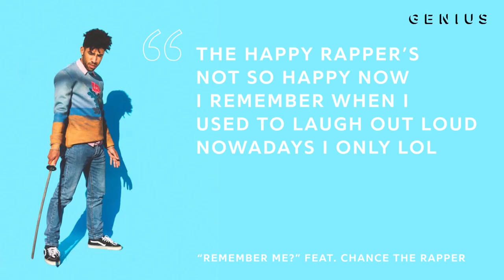KYLE Experiences Virtual Reality & Remembers His Road To "iSpy" Success | IRL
Self-professed nerd Kyle has always mixed video game and nerd culture into his music. He even tweeted about buying his own virtual reality set last year. In the latest episode of Genius' in-depth interview series IRL, the California rapper linked up with Rob Markman at Jump Into The Light, a virtual-reality cinema and play lab in New York City.